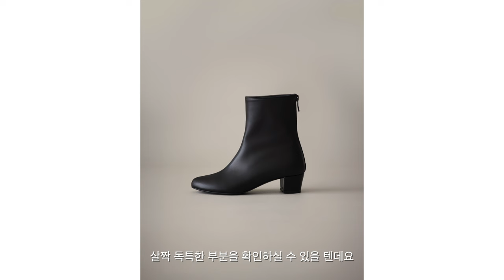이제 인생 부츠는 이걸로 정했습니다 / 발 편한 앵클 부츠 추천 👢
뮤즈님들~ 이번 영상에서는 요맘때부터 봄까지 딱 신기 좋은 부츠! 오브리 앵클 부츠에 대해서 자세히 소개합니다! 매년 앵클 부츠만큼은 꼭 하나 이상 구비해두고 늘 신었던 부츠 마스터인 제가 너무 편해서 놀란 제품이에요. 실크처럼 부드럽고 은은하게 고급스러운 광택감의 양가죽 소재, 모던하면서도 발이 슬림해 보이는 효과가 있는 디테일, 편안하고 안정감 있는 굽 형태 등등등 모든 면에서 만족스러운 제품입니다. 어떤 부츠인지 영상으로 자세히 확인해 보세요!

혹시 클래식하면서도 세련된 앵클 부츠를 찾고 계신가요?
콜리젯의 ‘오브리 앵클 부츠’를 꼭 살펴 보세요! ✨

- 부드러운 곡선과 깔끔한 실루엣이 돋보이는 디자인
- 다양한 룩에 매치하기 좋은 우아한 블랙 컬러
- 실크 같은 양가죽으로 제작되어 고급스러움이 물씬

정말 오랜만의 콜리젯TV VOD 영상이죠!
이 영상과 함께 9월 8일 일요일까지,
콜리젯 온라인 스토어에서 최대혜택을 만나보세요~ 🎁

👇 지금 최대혜택 받고 오브리 앵클 부츠 구경하러 가기